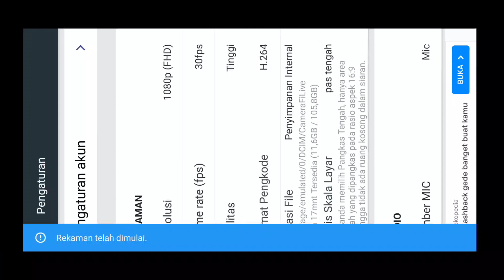main di master tolol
LANGSUNG KOMEN DIBAWAH MUATAN APA BOSSS🙏mobilelegends